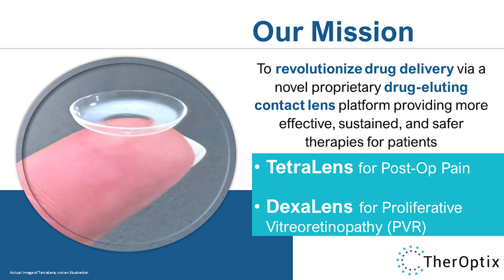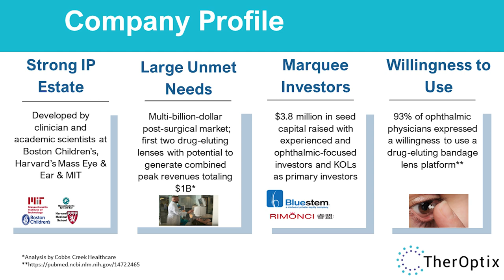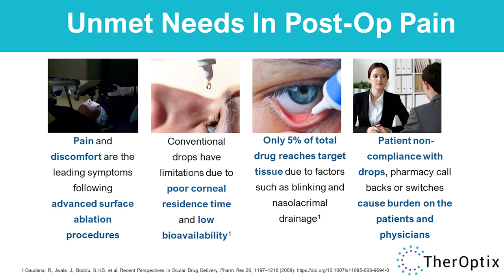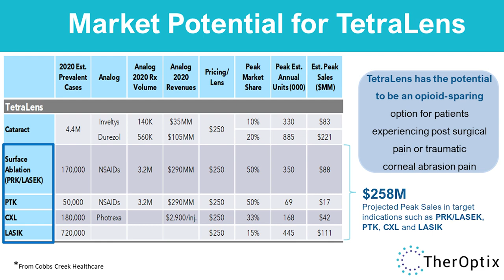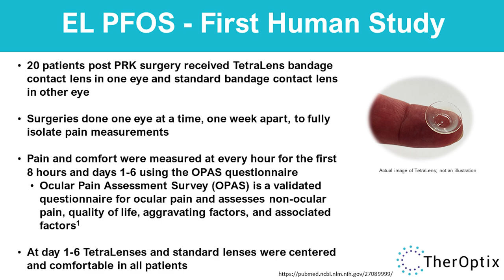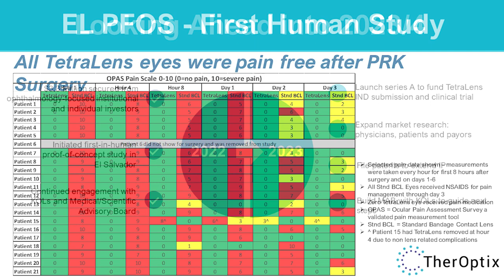TherOptix - Monty Montoya, CEO